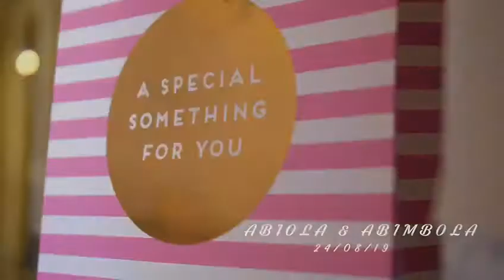The Wedding video of Abi & Abi| Wedding Day| Celebration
I was involved in ensuring that Abiola & Abimbola's wedding day was glamorously decorated beyond their expectation.

Songs by:
Jeff Ako- I do
Kiss Daniel- Madu